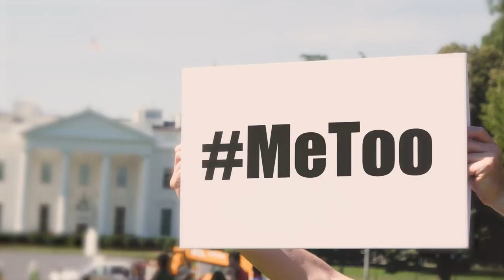University of York Department of Sociology - Course Trailer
What is Sociology all about and why you should come to the Dept. of Sociology at the University of York.